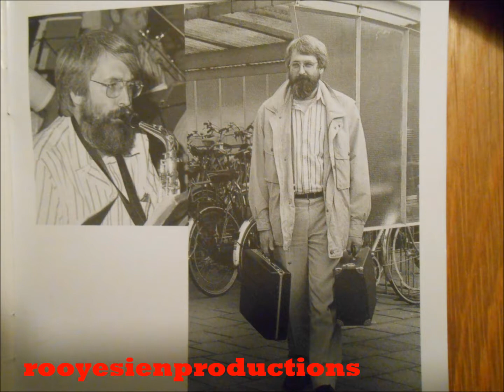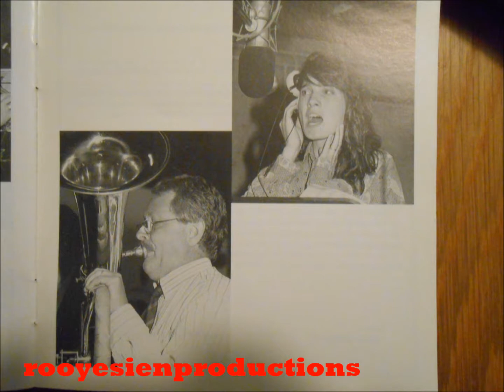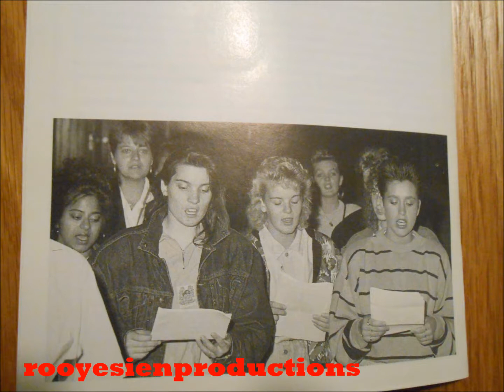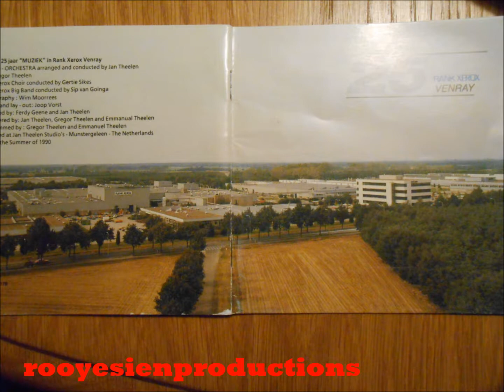ballade van broeder xeroxius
jan Theelen/frans boermans
solist: Ben Verdellen

In de middeleeuwen heeft ooit eens een monnik geleefd,
Die had zijn ganze leven naar de volmaaktheid gestreefd.
In het stille klooster stond broeder Xeroxius daar,
in het gotisch schrift te schrijven aan zijner lezenaar.

Zonder ooit te klagen heeft hij zijn plichten vervuld,
en boeken afgeschreven met heel veel monnikengeduld.
De rijke edellieden die kochten veelal zijn werk,
Hij wrocht ook vele boeken voor klooster en voor kerk.

refr.: Dit oude verhaal is eerlijk waar ad hominen krankjorum
en wie 't niet gelooft die laat 't maar saecula saeculorum.

Steeds maar schrijven,schrijven,dat werd hem toch wel wat teveel,
Hij ving reeds aan te klagen,welk droevig lot is mijn deel.
Ik peins dat 't nu tijd wordt,dat ik eens schielijk bekijk,
Hoe maak ik die epistels me tvele tegelijk.

Weken,maanden,jaren heeft hij toen gedubt ebn gedacht,
Daar op die kloosterzolder werkte hij tot diep in de nacht.
En zo luidt de mare,'t lukte ook nog,want zie daar,
op ene schone morgen toen was zijn vinding klaar.

refrein:

Trots heeft hij zijn schepping getoond aan de prins van zijn land,
Hij schrok zich een kalotje,oh,rampspoed,het liep uit de hand.
Omdat toen het electriek,nog helegans niet bestond,
en hij dus ggen contactdoos voor zijner stekker vond.